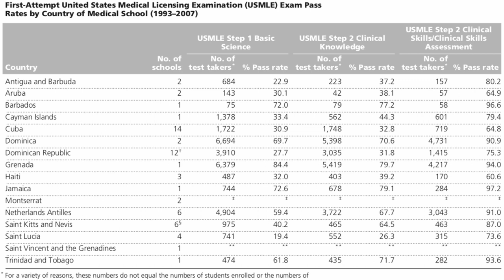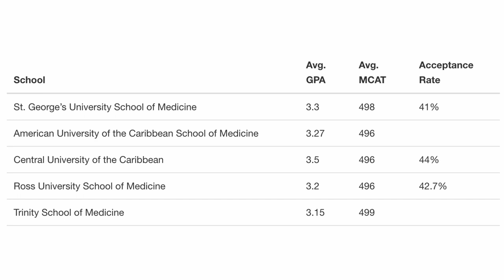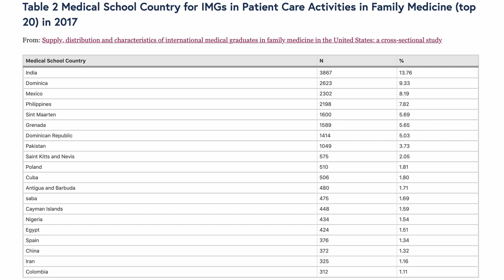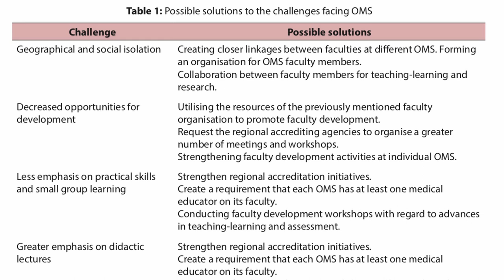Caribbean Med School (NIGHTMARE OR A SECOND CHANCE??)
Caribbean Med School (NIGHTMARE OR A SECOND CHANCE?)// Caribbean medical schools can’t seem to shake off a terrible stigma. From the top four schools like grenada medical school or barbados medical school, these for profit institutions offer students a second chance but their attrition rates can suggest otherwise. Caribbean medical schools reddit threads are nightmarish with anecdotal information, but this video will share research based findings on carribean medical school. If st maarten medical school, or top dog st george medical school grenada is on your list, let’s sift through the noise and decide if these institutions merit your attention. Caribbean medical university do have so many alums practicing family medicine in the US, so let’s discuss why caribbean med schools may or may not be right for you. The best caribbean medical schools have their pros and cons. Doing your research on aua medical school, european medical school, or even the Cinderella of schools st georges medical school may be the opportunity you are looking for, or it can be a money pit that crushes your dreams. With so many to choose from like saba medical school, auc medical school, caribbean medical school no mcat is a great proposition, but what are you getting is the question. At Write Your Acceptance, I have worked with a few students who have successfully attended Caribbean schools and matched at competitive specialties in the US but what is your dream? I trust this video will share valuable context while you navigate your decision.

LINKS -
Croasdale, Myrle. "Quality Concerns Spur Scrutiny of Caribbean Medical Schools." AMNews. January, vol. 16, 2006, pp. 1-2.
Duvivier, Robbert J. et al. "Supply, Distribution and Characteristics of International Medical Graduates in Family Medicine in the United States: A Cross-Sectional Study." BMC Family Practice, vol. 20, no. 1, 2019, p. 47, doi:10.1186/s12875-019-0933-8.
Hartocollis, Anemona. “Second-Chance Med School.” The New York Times, The New York Times, 31 July 2014,
Shankar, P Ravi et al. "Challenges with Regard to Undergraduate Medical Education in Offshore Caribbean Medical Schools." Education in Medicine Journal, vol. 9, no. 4, 2017.
van Zanten, Marta and John R. Boulet. "Quantifying the Contribution of Caribbean-Educated Physicians to the Primary Care Workforce in the United States." Academic Medicine, vol. 88, no. 2, 2013, pp. 276-281, doi:10.1097/ACM.0b013e31827c6cd3.
van Zanten, Marta and John R Boulet. "Variability in Medical School Programs and Performance of Students." Academic Medicine, vol. 83, no. 10, 2008, pp. S33-S36.